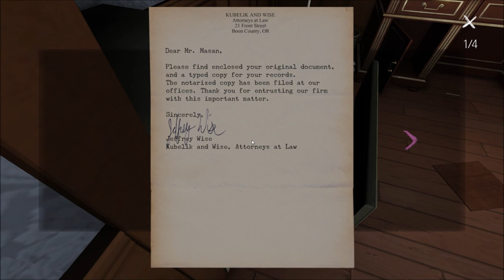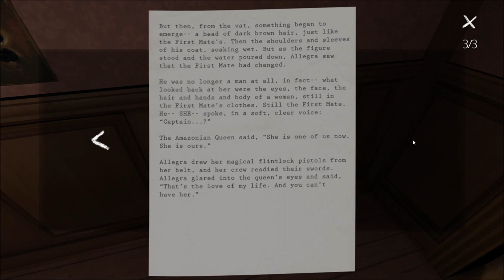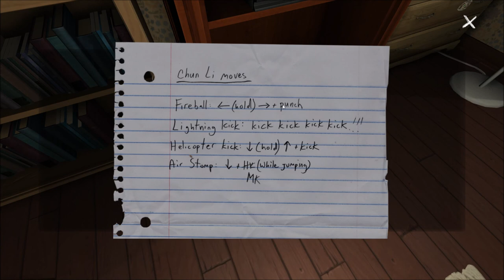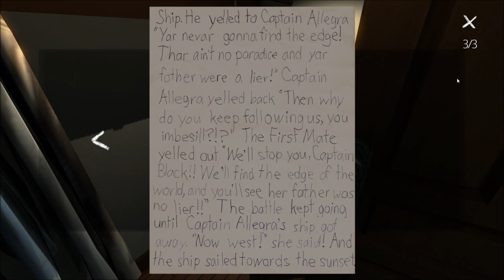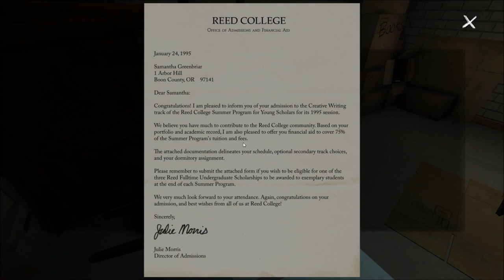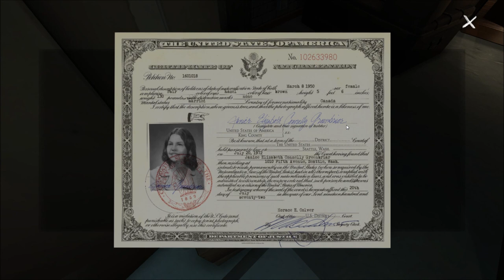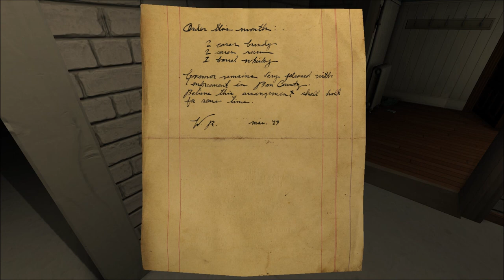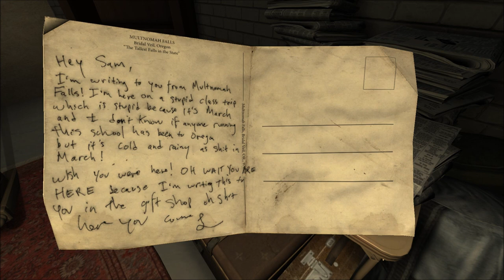Let's Play Gone Home (Blind), Part 4 of 6: The Basement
(Part 1 of 3) Ooooh, spooky basement! Plus we get into Sam's locker, learn about romance and heartbreak, and find some secret compartments.

Gone Home is a property of The Fullbright Company. Thank you and enjoy your stay in a damn spooky house.